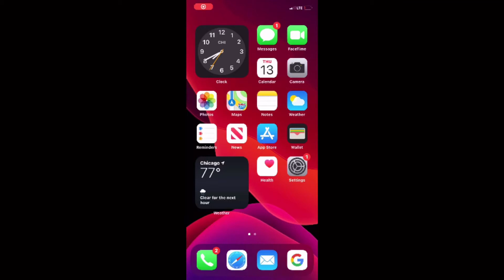How to get Fortnite after being banned!